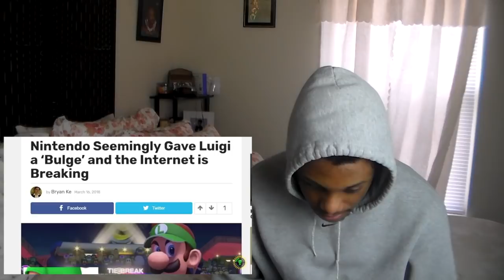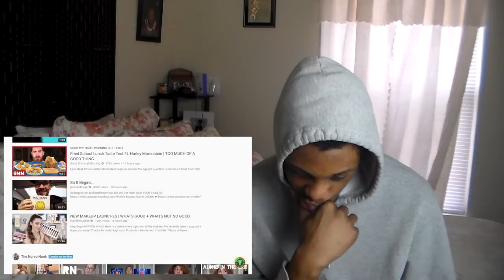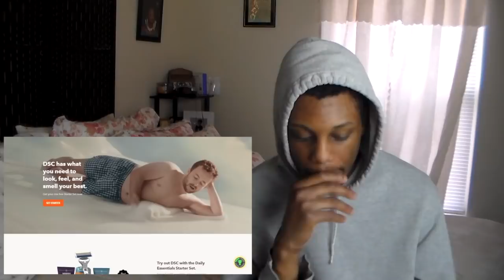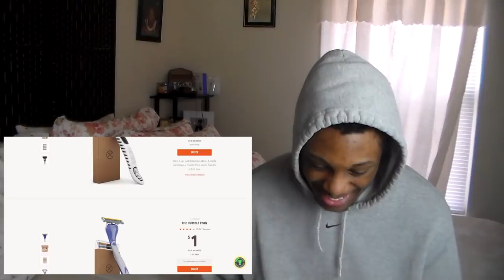Game Theory: Does Luigi MEASURE Up? (Super Mario) REACTION